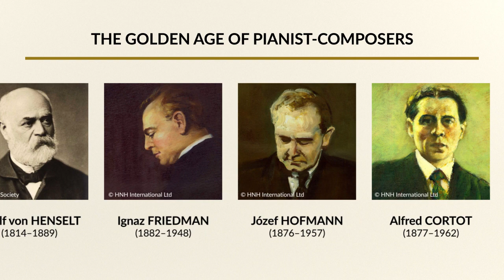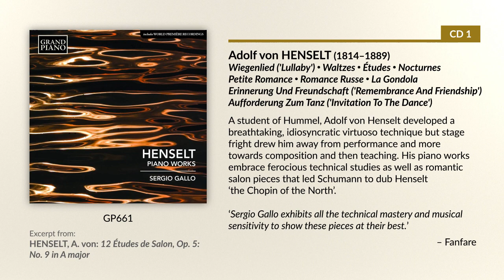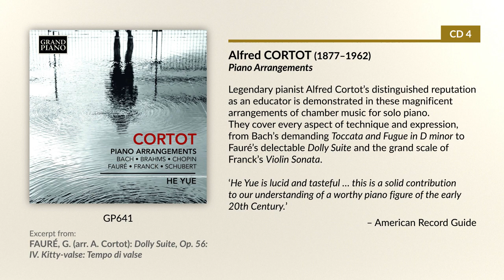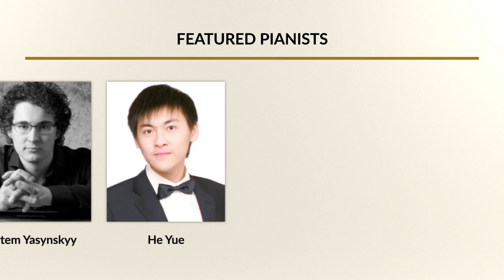The Golden Age of Pianist-Composers – Celebrating Piano Music (10th Anniversary boxed set)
This collection spotlights six legendary pianist composers from the 19th and 20th centuries. Adolf von Henselt’s ferocious technical studies and Romantic salon pieces led Schumann to dub him ‘the Chopin of the North’. Polish virtuoso Ignaz Friedman’s works offer delightful melodic beauty and harmonic inventiveness set alongside works by his countryman, Józef Hofmann, renowned as a poet of the keyboard. The French master musician Alfred Cortot is represented here with a selection of stylish arrangements of chamber works for solo piano. As one of Finland’s most respected musicians during the early 20th century, Selim Palmgren displays a wide variety of technical and stylistic challenges with music that is both traditional and visionary; while music by the exiled Russian composer Nikolay Medtner is highly Romantic and spiritually charged. These six towering superstars represent the summit of the piano’s Romantic golden age, heard here in critically acclaimed performances by award winning pianists.